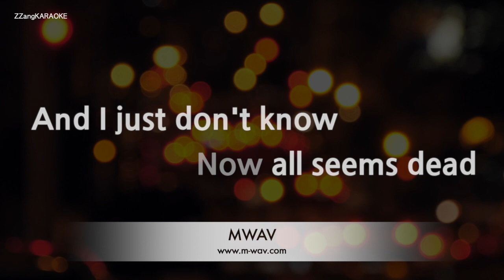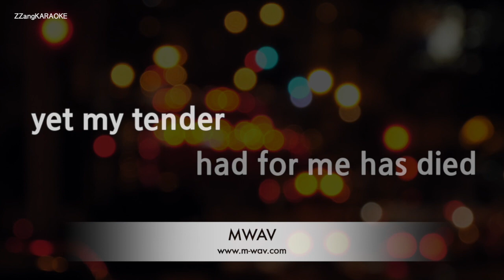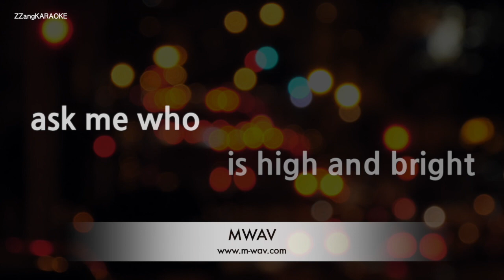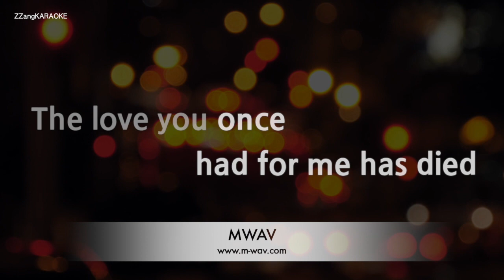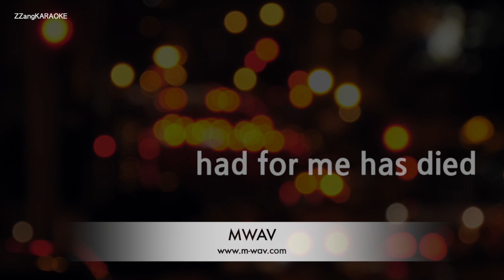Paper Lace-Love Song (Melody) [ZZang KARAOKE]